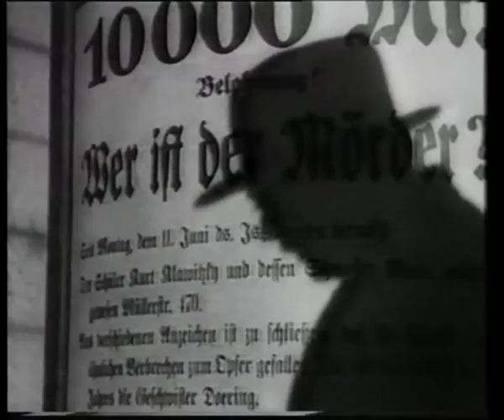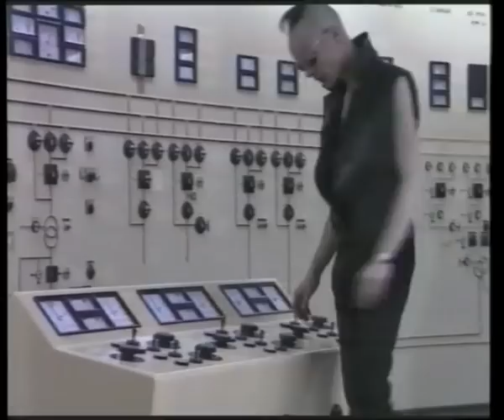Generators - In A Blue Funk (music video)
Classic Finnish indie / underground rock.

The video is directed by Juha Korpinen in 1993 and the song is from the 12" 'Irrational Soul Hygiene' (Bad-33).

Ripped from the "From B To V" VHS featuring 25 videos from Bad Vugum bands.